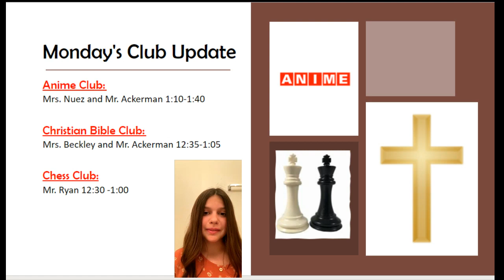Monday, April 19, 2021 Edition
Special Guest, Makayla Phillips